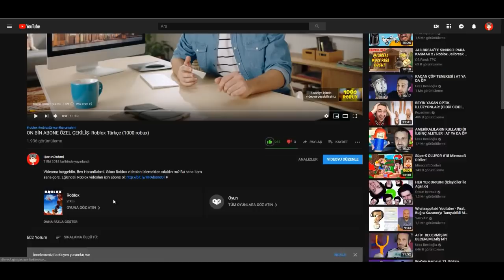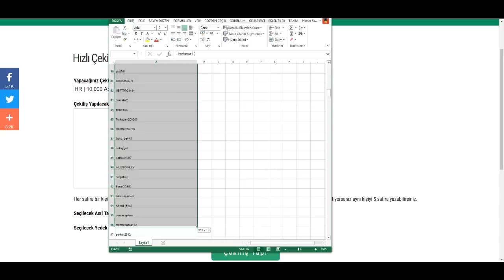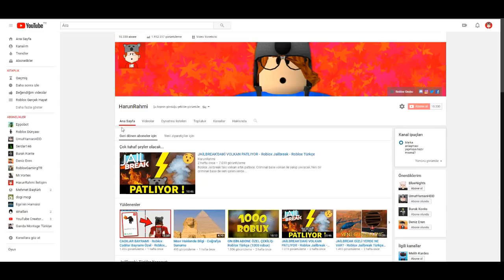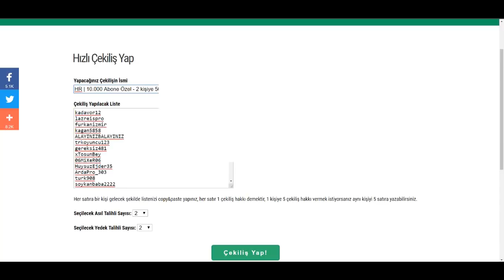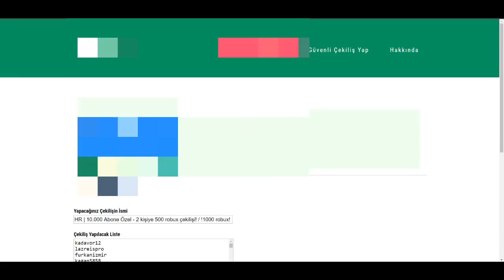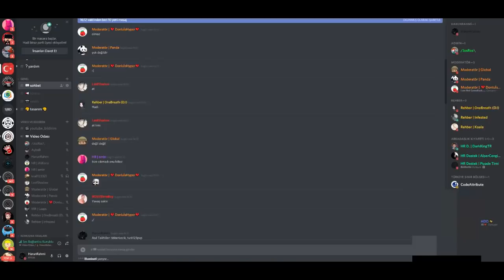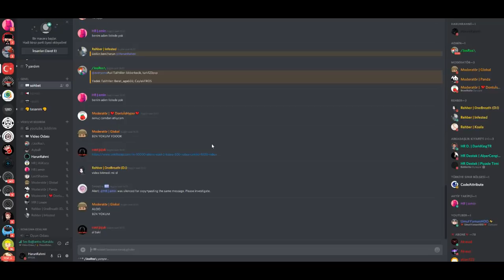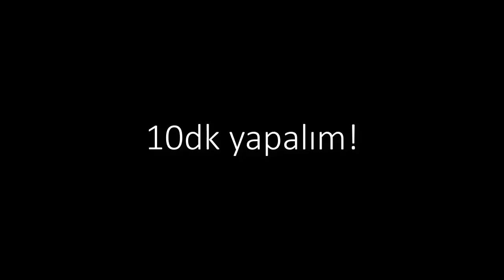1000 ROBUX'U KAZANAN - ÇEKİLİŞ